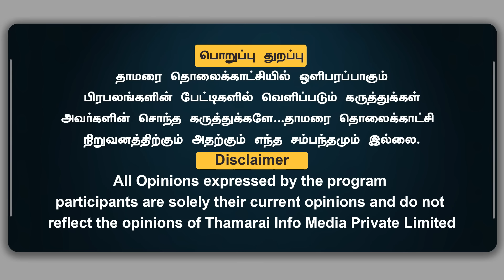சேலத்தில் காவாலா காவாலா | சீப்பு செந்திலை அம்பலபடுத்திய அஸ்வத்தாமன் | போலி முகம் தோலுரிக்கப்படும்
சேலத்தில் காவாலா காவாலா | சீப்பு செந்திலை அம்பலபடுத்திய அஸ்வத்தாமன் | போலி முகம்   தோலுரிக்கப்படும்  | ThamaraiTV